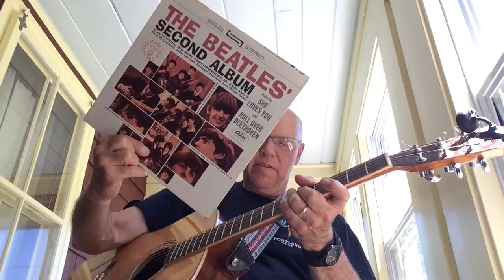“Money (That’s What I Want)” by Barret Strong and later, The Beatles, acoustic cover